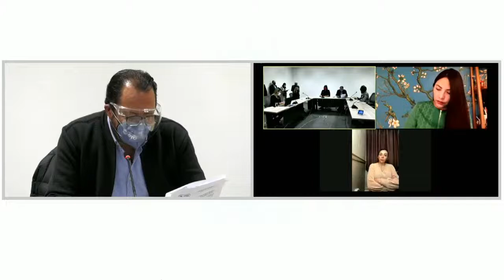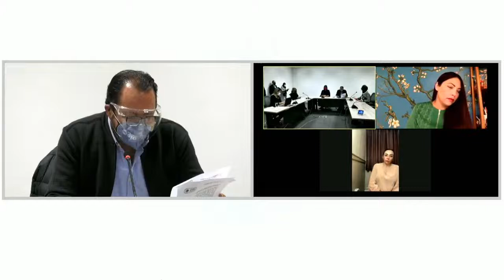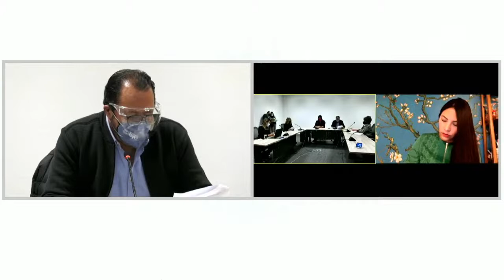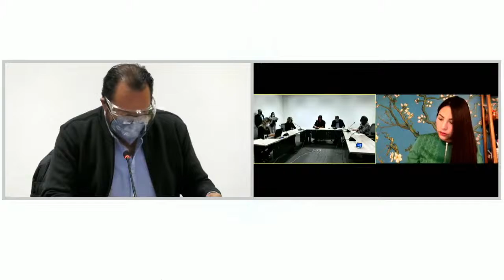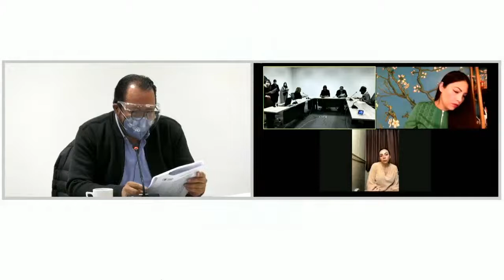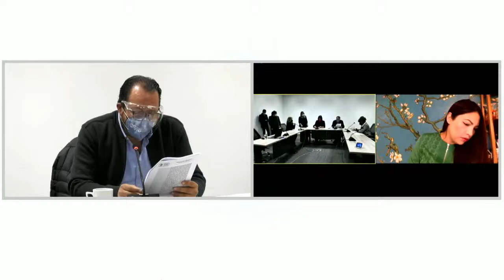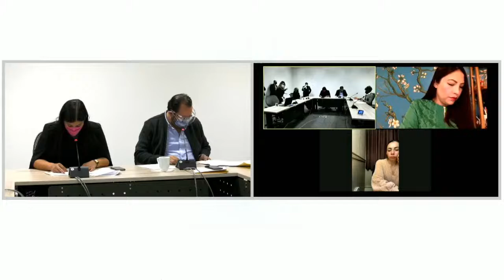Comisión de Educación, Ciencia y Tecnología y Cultura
13/01/2022
LXV Legislatura del Congreso del Estado de Guanajuato.